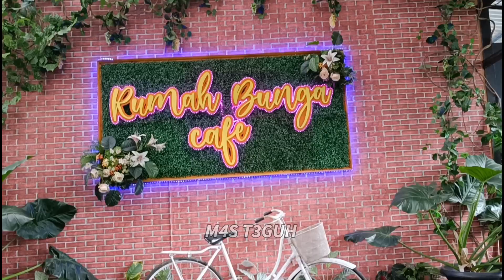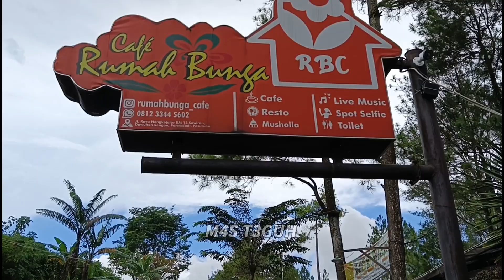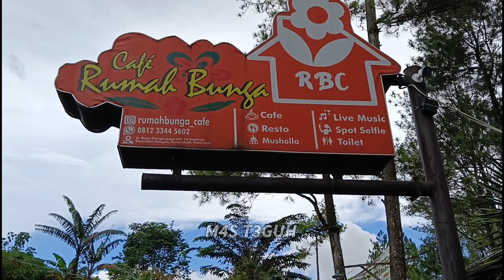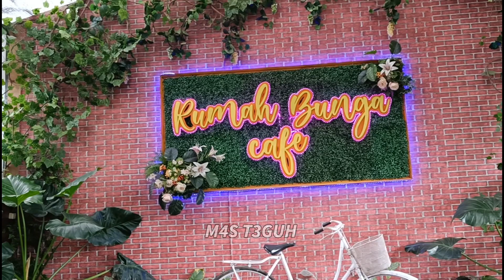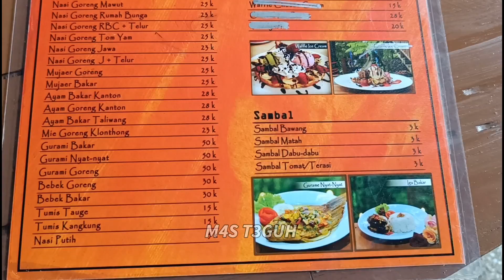Cafe Rumah Bunga Terkini // Rute + Riview Lengkap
Cafe rumah bunga terkini
Merupakan destinasi tempat nongkrong hits yang instagrammable di jl Nongko jajar dan juga sangat viral.saat saya berkunjung pun banyak yg berkunjung.
Disini banyak spot foto,harga standart cafe,toilet,musholla ada.wifi belum ada.